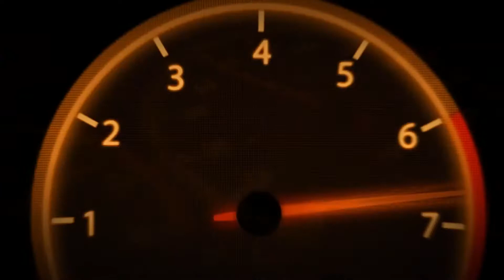TXR Zero Wanderers Guide - Mosquito Lemon (336)